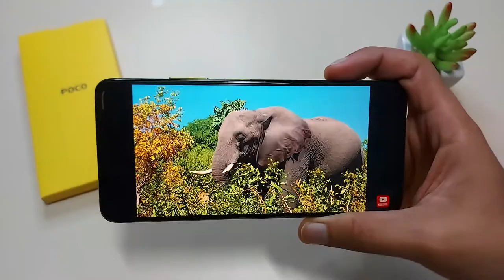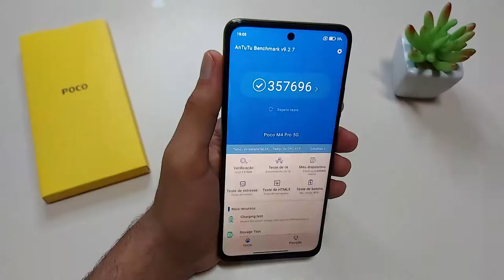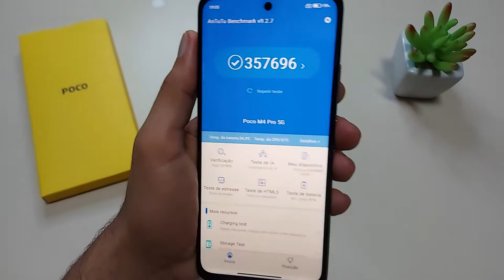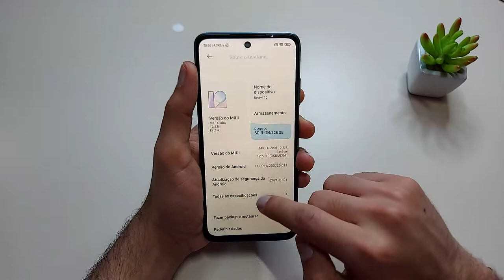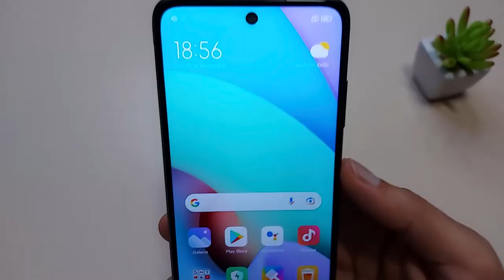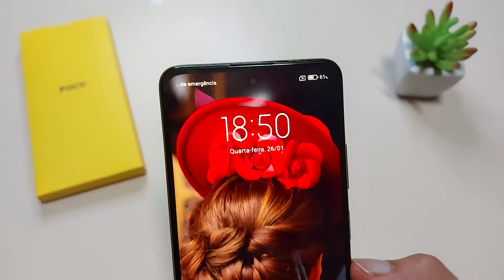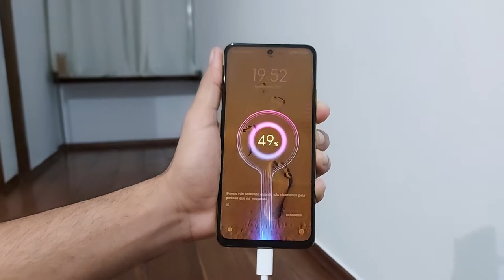Poco M4 Pro 5g vs Redmi 10 Prime Não é Só o PREÇO que Conta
✔️✔ REDMI 10 PRIME ⬇️⬇️

➡ Amazon BR (6GB/128GB) ➽
➡ Amazon BR (4GB/64GB) ➽